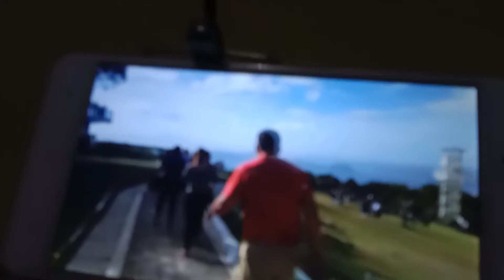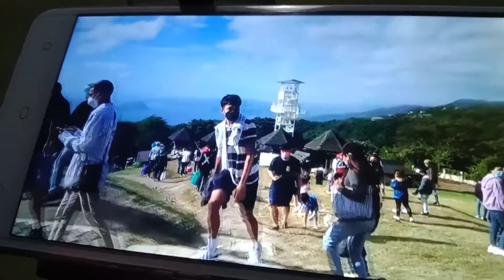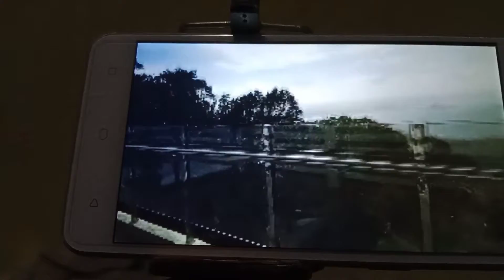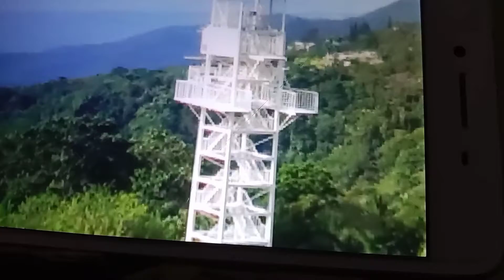December 5, 2021